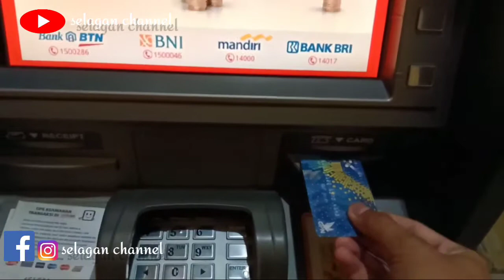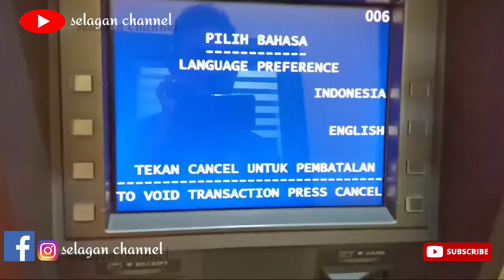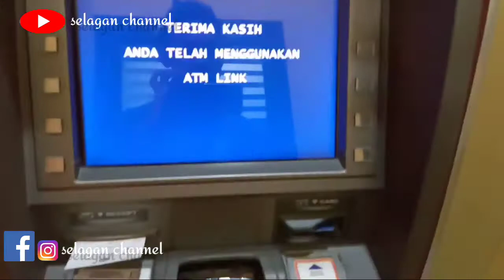CARA MENGAMBIL UANG DI ATM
cara mengambil uang fi atm

cara tarik tunai lewat atm

cara mengambil uang pakai atm

cara mengambil uang di mesin atm

Assalamualaikum wr.wb

hai teman-teman semua apa kabar?

Di vidio kali ini saya akan berbagi cara  mengambil uang di ATM

wassalamu'alaikum wr.wb.